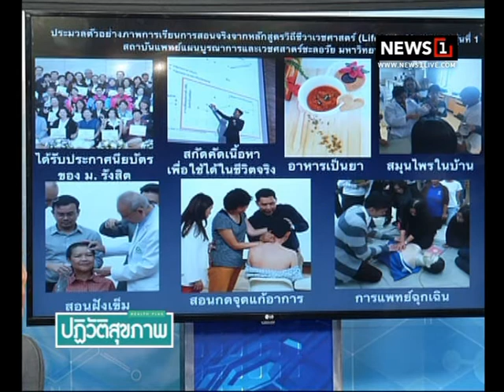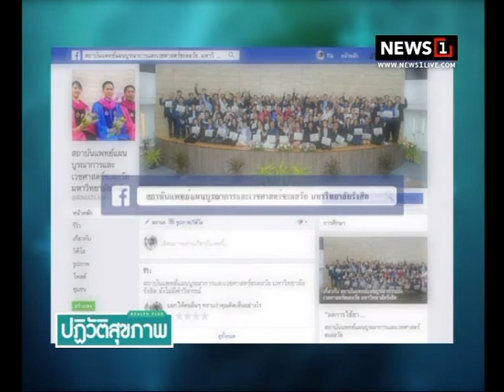ปฏิวัติสุขภาพกับปานเทพ หลักสูตร ”วิถีชีวาเวชศาสตร์" (Lifestyle Medicine) 29/01/2018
หลักสูตร ”วิถีชีวาเวชศาสตร์" (Lifestyle Medicine) หลักสูตรประวัติศาสตร์ที่จะทำให้คนธรรมดาเป็นหมอได้สำหรับตัวเอง ติดตามในรายการปฏิวัติสุขภาพกับปานเทพ 20.00 น. เป็นต้นไปทางช่อง News1

[IPMช่อง64] และ [PSIช่อง211]